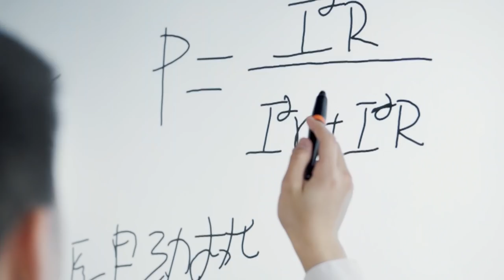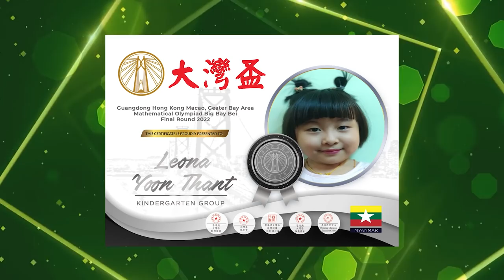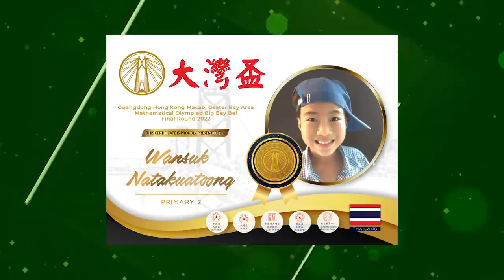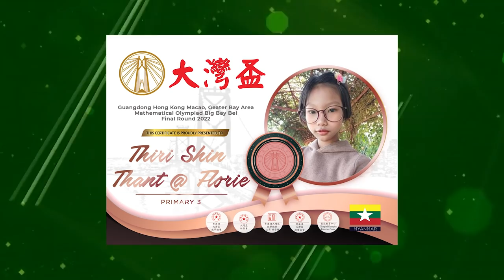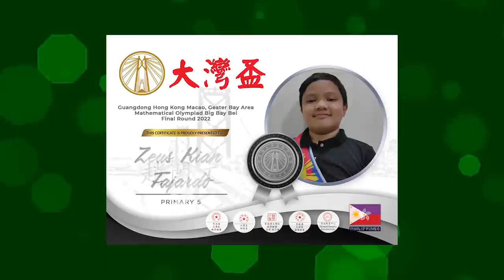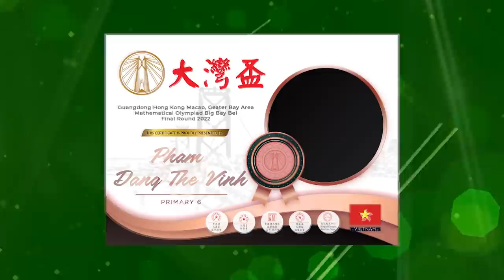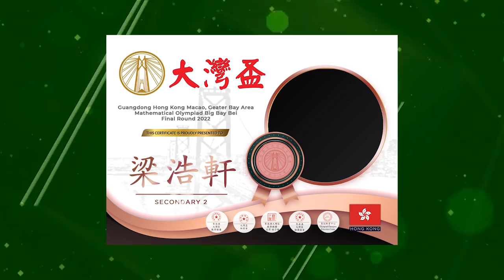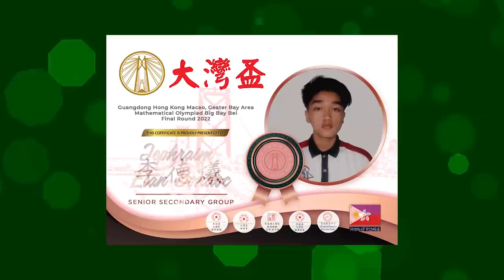Guangdong-Hong Kong-Macao Greater Bay Area - Big Bay Bei Final 2022 Online Awarding Ceremony